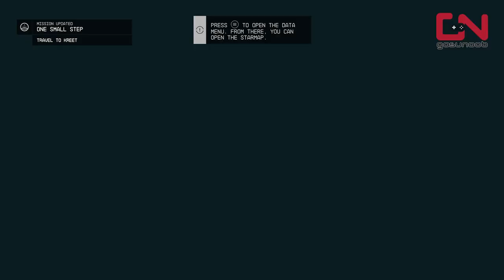How to Travel to Kreet in Starfield - Flying Tutorial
How to Travel to Kreet in Starfield - Flying Tutorial guide shows how to land on Kreet planet and KReet Research Base.

Timestamp:
00:00 Take off Vectera
01:12 Learn to Fly
06:22 Travel to Kreet
08:55 Outro